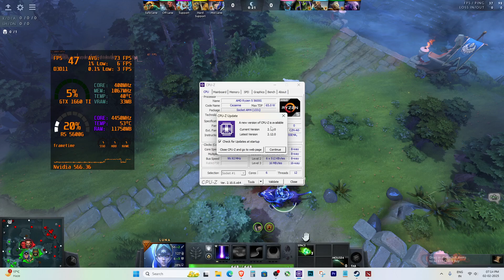GTX 1660 Ti Dota 2 FPS Benchmark Performance Test